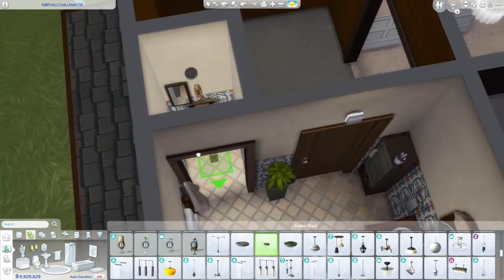👴 Nan and Pop's Coastal Cabin 🧶|| Brindleton Bay || No CC Speedbuild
A cabin in the heart of Brindleton Bay that houses an elderly couple with a bedroom for the grandchildren to stay 🌊

🌺 Brindleton Bay - Bedlington Boathouse
🌴 20x20
 🌹 2 bed - 2 bath - Pantry

EA and Gallery ID: beccazero

🌷 Twitch: beccazero || I usually stream Tuesday, Thursday and Sunday over

🌺 Instagram: beccazero || For a mix of my everyday life, The Sims 4 and gaming content, I'm over

sound by Lexin Music and Audio Coffee